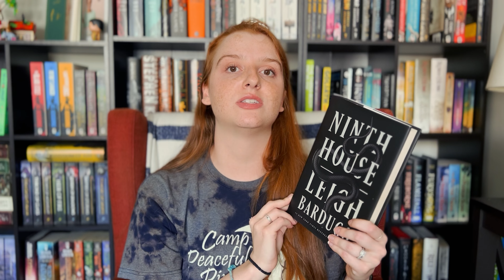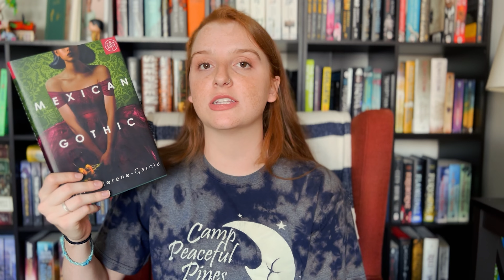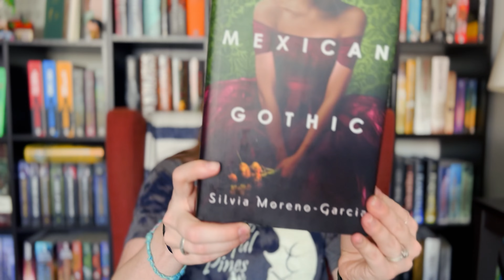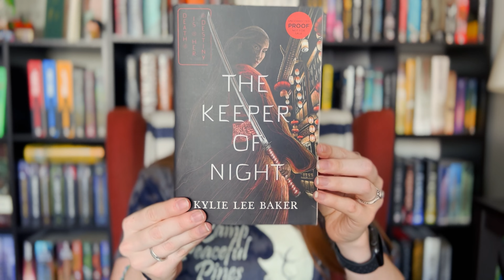FALL READS | spooky, cozy, atmospheric reads for fall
Welcome back! Here's some books I think are perfect to read for fall!

Find me at:
StoryGraph: @jordanlamagna